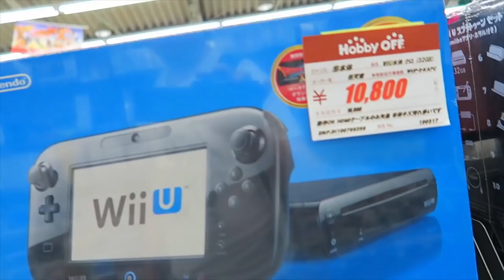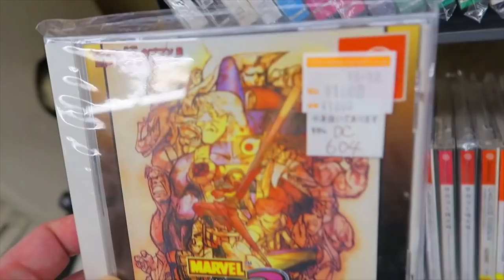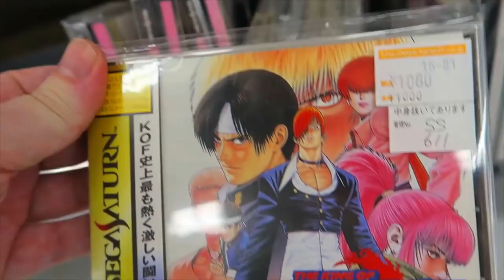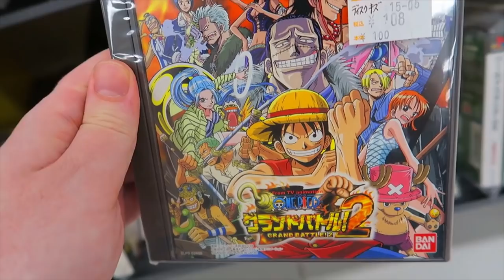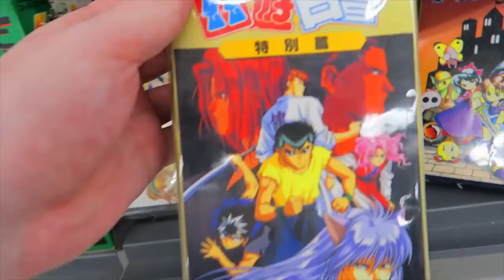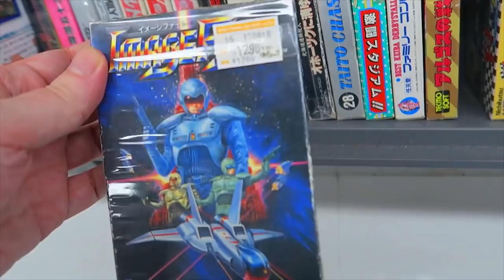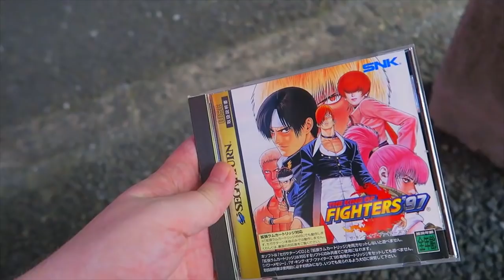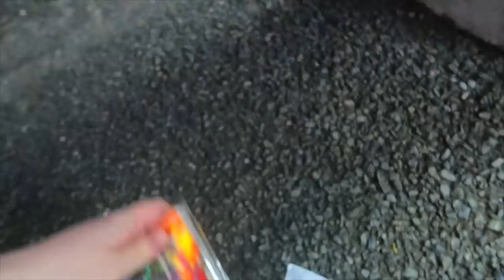HARD OFF Retro Game Hunting in Tokyo (Fussa)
I took the train all the way out to Fussa in west Tokyo, where I lived when I first came to Japan almost 10 years ago. First stop was this Hobby Off not far from the station, tons of games and figures!

Mike Keppel
Lauren Runeckles
Tkyo Sam
The Anonymous One (you know who you are)
Joury (Griselbrand666)
Armando Cornejo
Garron Tungate
Edwin Rivas
G Medina
BoxerB
Fernando Rivera
Robert Dickenson
Nolaan Sinjaria
Travis Sisco
Matthew Price
Jarmo Seppanen
Relik
Ozzie Caballero
Transient Image
Patrick O’Brien
Cale Woodley
Curt Immerfall
Kev
Mr Adam S Hinton
Dave Hicks
Nick Raven
Sean Beyer
William Hetherington
Lawrence Poon
Larry Anderson